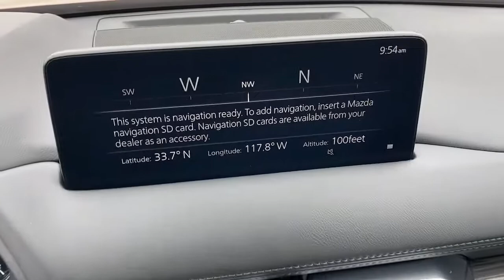2021 Mazda CX-5 Tustin, Irvine, Orange County, Santa Ana, Costa Mesa, CA M455501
Soul Red Crystal Metallic New 2021 Mazda CX-5 available in Tustin, California at Tustin Mazda. Servicing the Irvine, Orange County, Santa Ana, Costa Mesa, CA area.
2021 Mazda CX-5 Grand Touring - Stock#: M455501 - VIN#: JM3KFBDM5M1455501

Tustin Mazda
28 Auto Center Dr